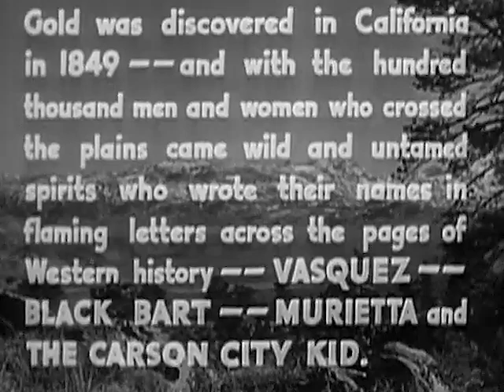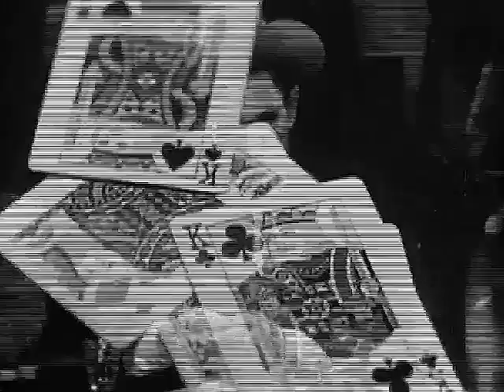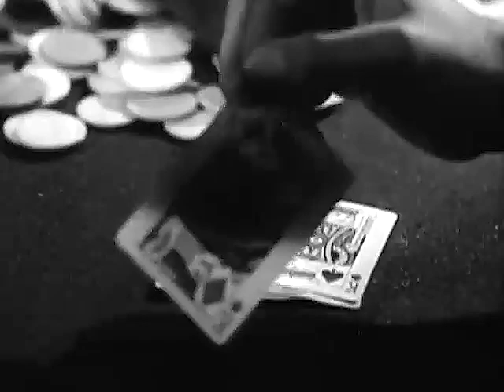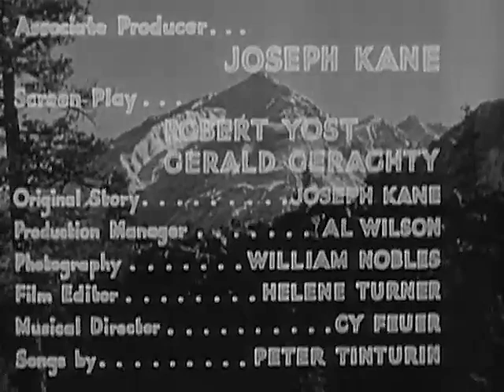THE CARSON CITY KID - Roy Rogers, George 'Gabby' Hayes, Bob Steele - Free Western Movie [English]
Roy is a bandit who is out to get the man who killed his younger brother. He learns as he rides into the town of Sonora that the man is the owner of the local saloon and gambling hall.
Cast: Roy Rogers, George 'Gabby' Hayes, Bob Steele